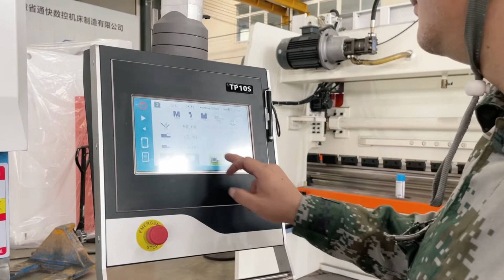Small CNC bending machine stainless steel plate folding machine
The machine comes with photoelectric protection .The angle adjustment is programmed by the CNC system to directly input  the target angel value of plate forming ,and the servo motor drives the movement of the mechanical stop in the cylinder to form and display the angle value on the CNC system.The Back gauge mechanism using ball screw and linear guide rail is driven by servo motor and driven by synchronous wheel timing belt .The high -precision positioning stop finger can be easily moved left and right on the double linear guide rail beam ,and the workpiece is bent as you like .